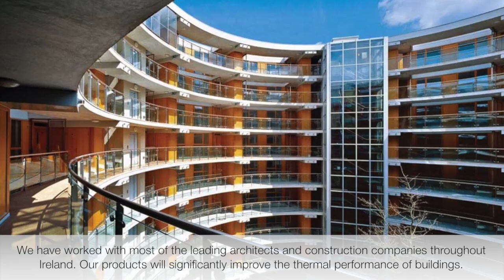Aluminium Windows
Over our 30 years in Ireland we have been involved in many leading housing schemes, apartment developments, schools, community centres and commercial projects. We have worked with most of the leading architects and construction companies throughout Ireland.

Our products will significantly improve the thermal performance of buildings.